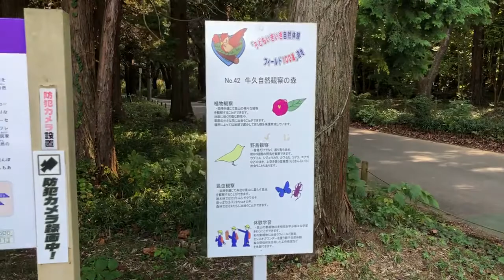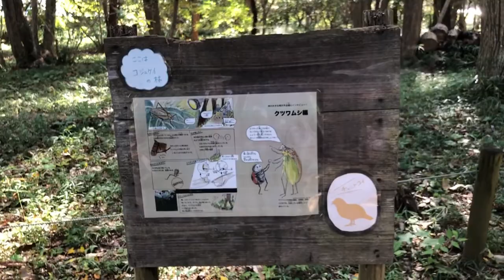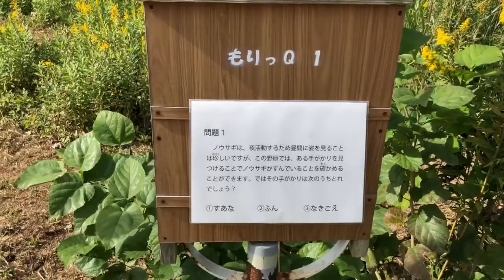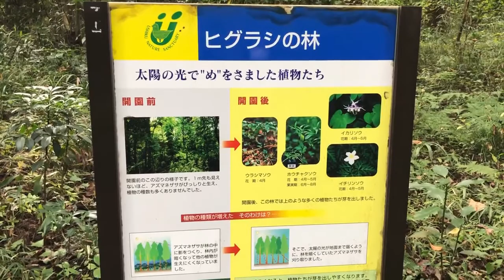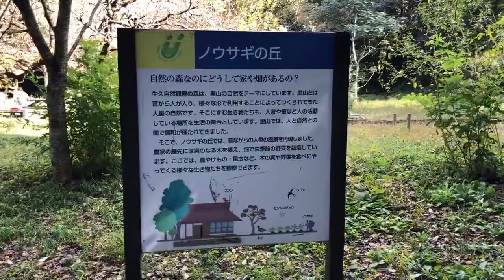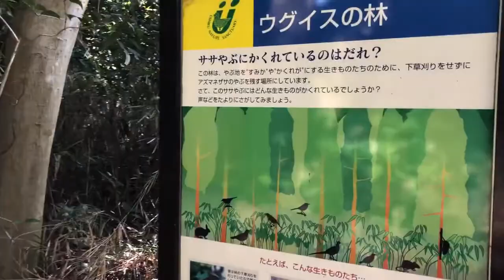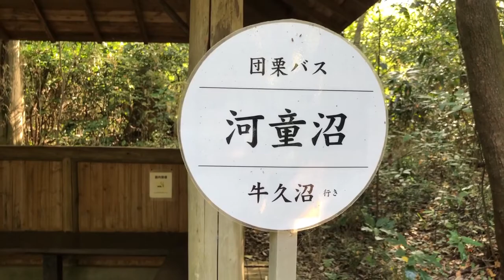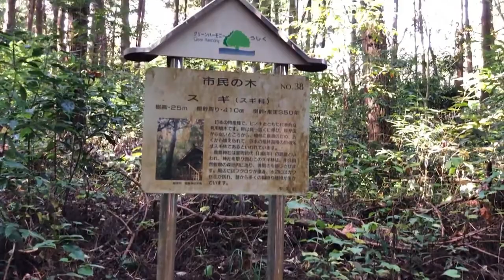牛久自然観察の森（茨城県牛久市）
ここ、ワクワク感半端ないっす！
とにかくおすすめっす！
だから動画がすげー長くなったっす！